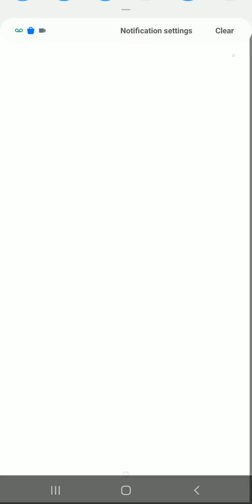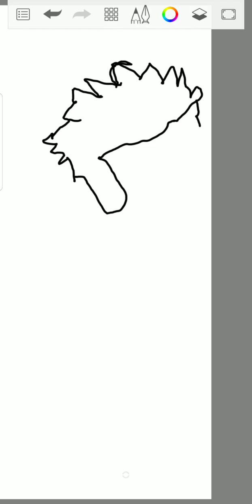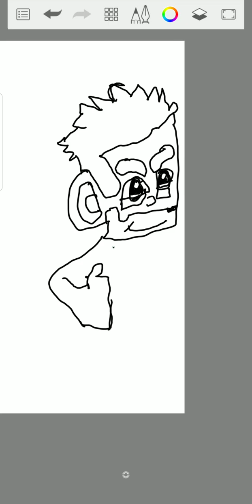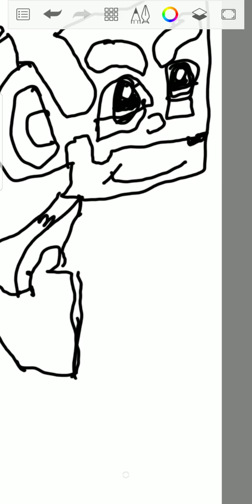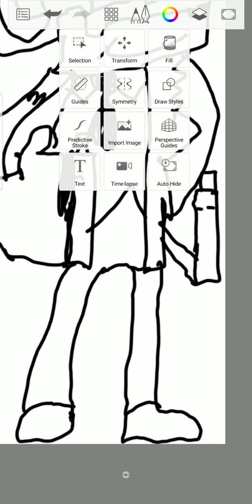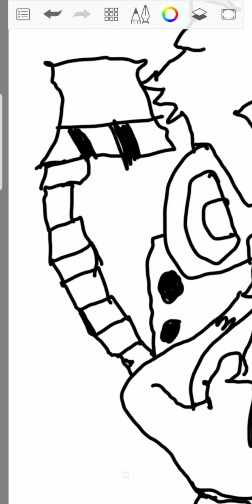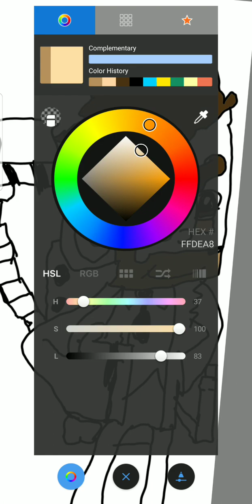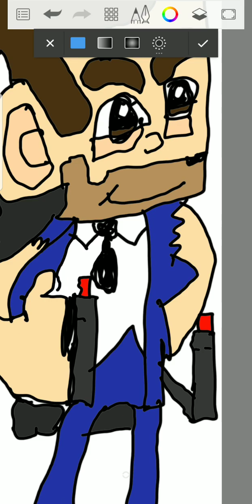How to draw Barry from jetpack joyride